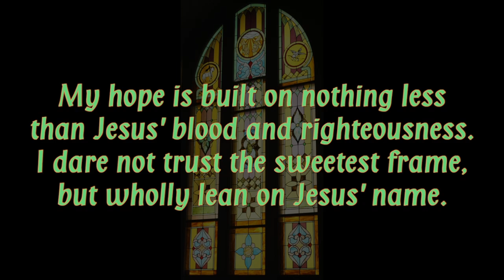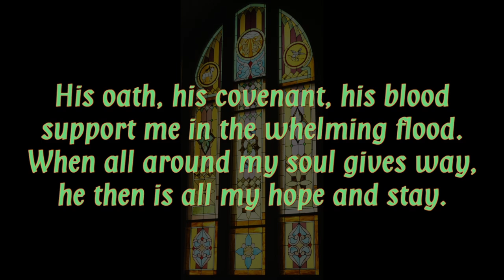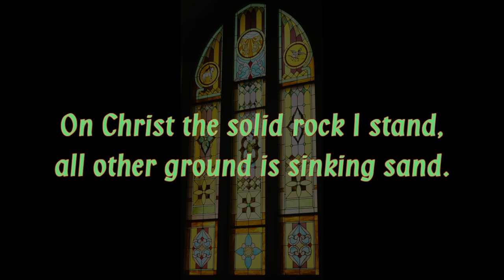My Hope Is Built On Nothing Less, congregational singing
by William Bradbury